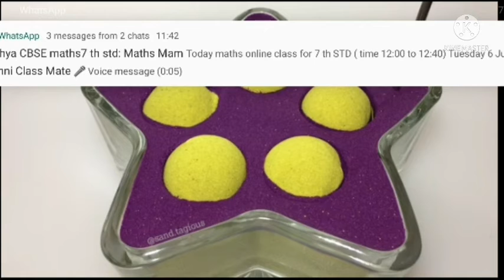reacting to oddly satisfying videos/ part 2 /NML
and comment down your challenge I will try to make